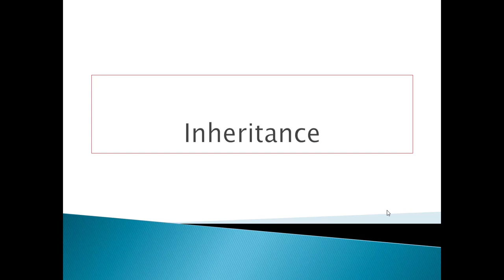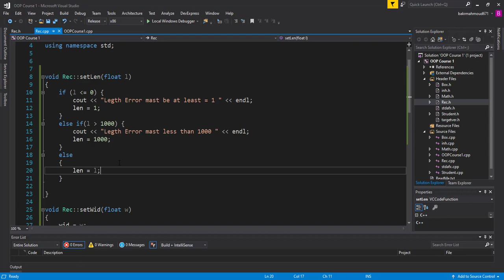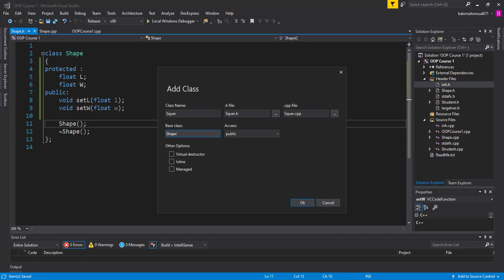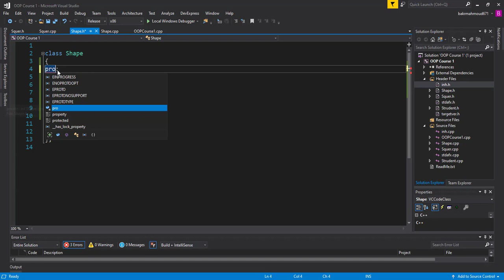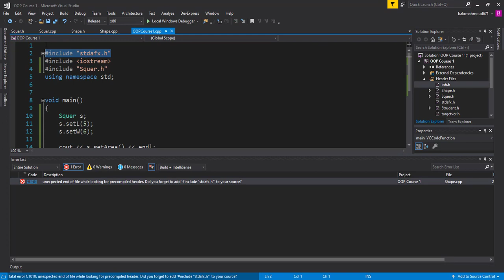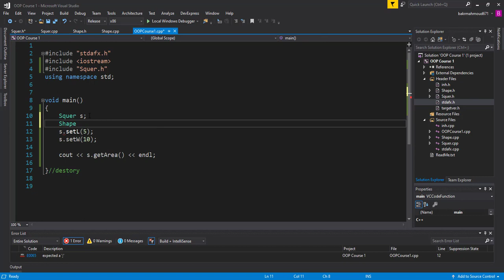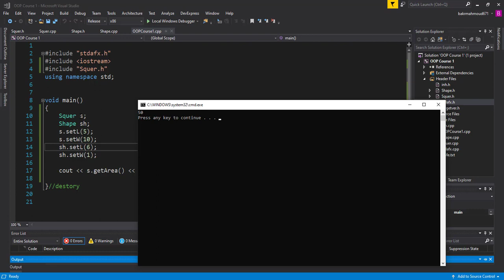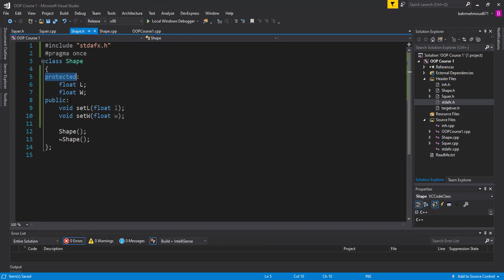010 - inheritance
لينك الاكاديمية

تحميل السورس كود من ال GitHup